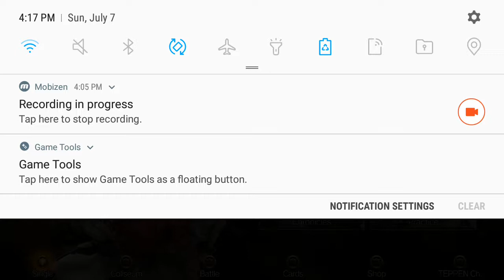TEPPEN GAMEPLAY #3 Chun Li Story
Okay I'm gonna calm down with the videos now sorry guys for the spam of videos on this cool awesome game I'm just really loving it and I may suck at the game a little but hey it's just the beginning :)  and school starts in August 20 something so basically I have two and a half months left :( and plus its gamer month so yeah I can upload as many game videos I want but idk maybe I'll see but In the mean time i hope you guys enjoy the video :)